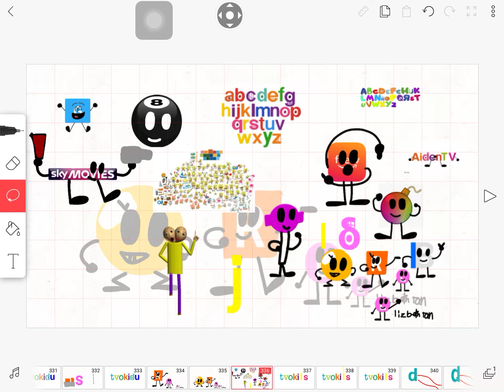G mod joins the wallpaper